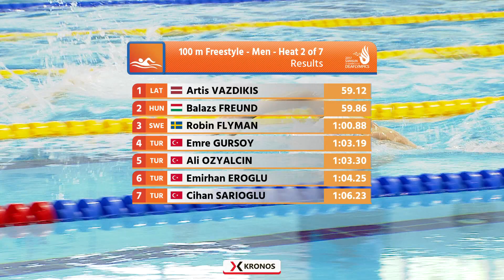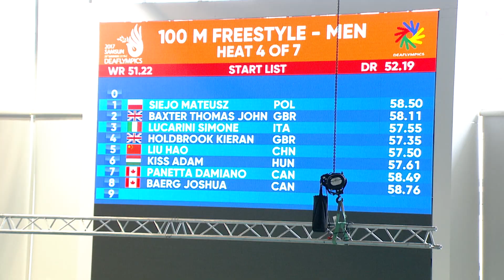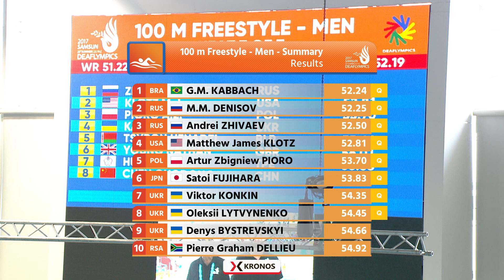22 07 2017 DEAFLYMPICS SWIMMING 100 M FREESTYLE MEN